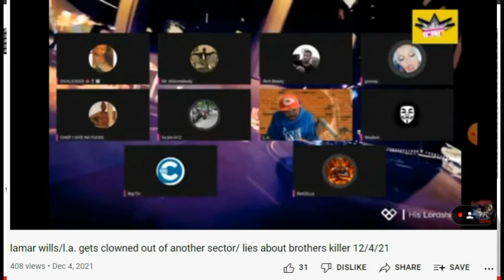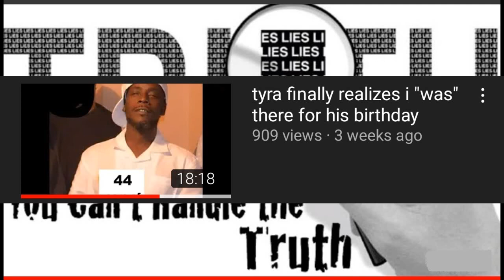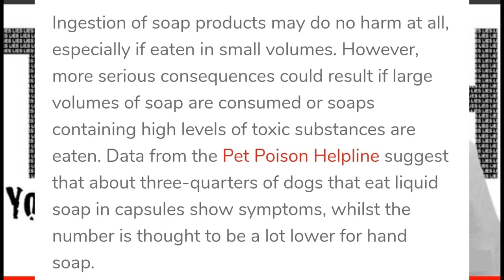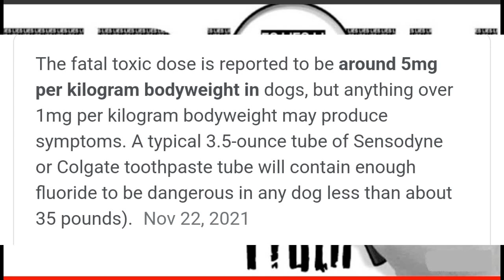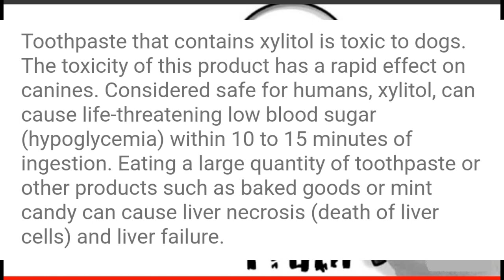Accurazations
for those who are impatient @11:45 The law expert continues to lie and ignore the facts and issue More empty threats.